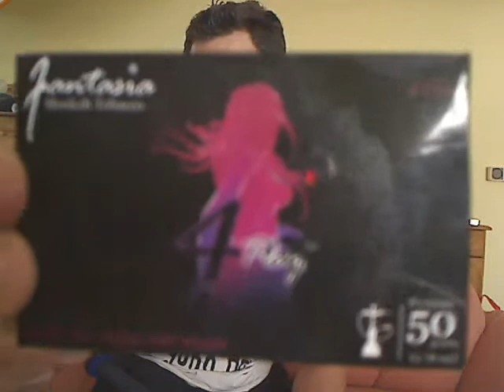Fantasia 4 Play Shisha Tabak Review - By Boogi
Fantasia 4 Play